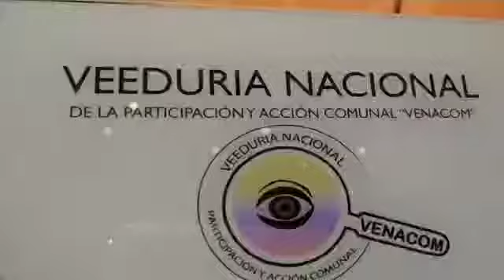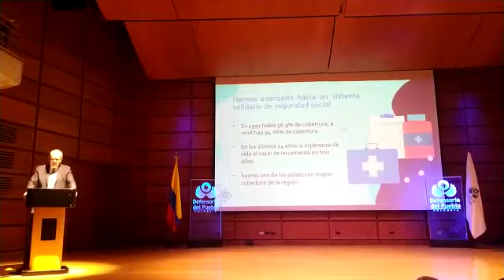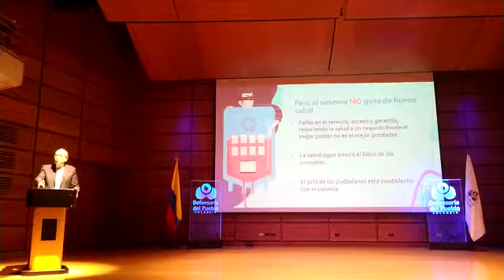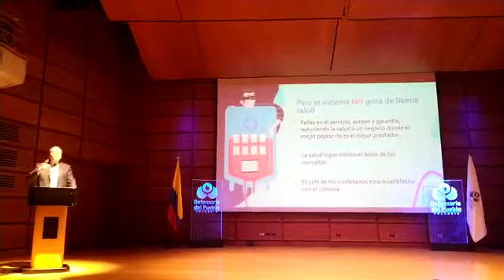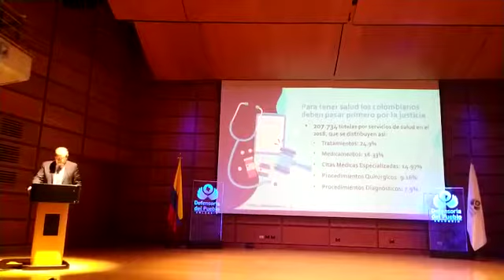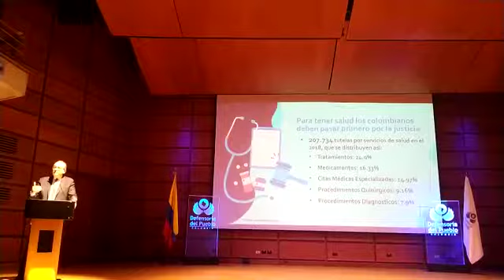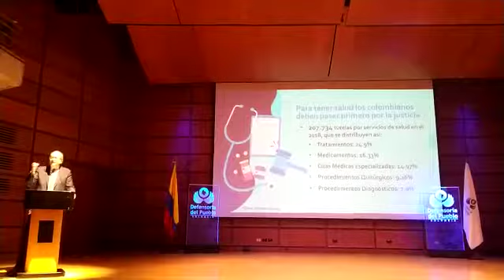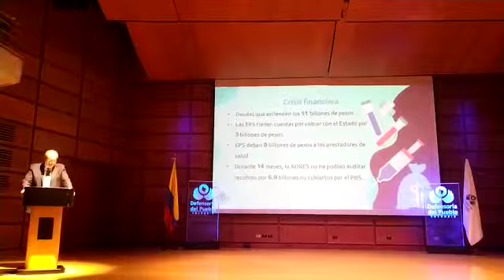La tutela y los derechos a la Salud y la seguridad social - Dr. Fernando Carrillo P.G.N- 08/07/2019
Desde la Veeduría Nacional de la Participación y Acción Comunal VENACOM se realiza seguimiento a las diferentes acciones generadas en la comunidad y que afectan directa e indirectamente a tod@s nuestros afiliados de la Acción Comunal, en esta ocasión la Acción de Tutela

La Defensoría del Pueblo realizó en la ciudad de Bogotá D.C., el evento denominado “La tutela y los Derechos a la Salud y la seguridad social 2018” en el que se presentó los principales resultados de la “13” edición del trabajo de investigación que lleva el mismo nombre, este evento se desarrolló en el Auditorio planta baja del Centro de Convenciones de Compensar, ubicado en la Avenida 68 No 49 A - 47.

Con la Participación del Dr. Carlos Alfonso Negret - Defensor del Pueblo,  Magistrada Gloria  Stella Díaz Delgado Presidenta Honorable Corte Constitucional, Dr. Fernando Carrillo Flórez Procurador General de la Nación, Dr. Juan Pablo Uribe Restrepo – Ministro de Salud y Protección Social, Dr. Carlos Felipe Córdoba Larrarte – Contralor General de la República,  Honorables magistrados de las Altas cortes, representantes de la superintendencia nacional de salud, servidores públicos del Ministerio de Salud y Protección social, Ministerio de Trabajo, Ministerio de Hacienda y crédito público, Representantes de EPS, IPS, Universidades y Asociaciones de usuarios.

De acuerdo con la sentencia T-419 del  17 de junio de 1992, los derechos fundamentales "son los que corresponden al ser humano en cuanto tal, es decir, como poseedor de una identidad inimitable, caracterizada por su racionalidad, que le permite ejercer sus deseos y apetencias libremente".

La acción de tutela es una garantía constitucional que tiene toda persona para recurrir ante las autoridades judiciales, con el objeto de obtener la protección inmediata de sus derechos fundamentales.

Los caracteres distintivos que ofrece la acción de tutela son:

Subsidiaria o residual: porque sólo procede cuando no se dispone de otro medio de defensa judicial.
Inmediata: porque su propósito es otorgar sin dilaciones la protección solicitada.
Sencilla o informal: porque no ofrece dificultades a su servicio.
Específica: porque se contrae a la protección exclusiva de los derechos fundamentales.
Eficaz: porque en todo caso exige del juez un pronunciamiento de fondo para conceder o negar el amparo del derecho.
Preferente: porque el juez la tramitará con prelación a otros asuntos, salvo la acción de habeas corpus. Los plazos son perentorios e improrrogables.
Sumaria: porque es breve en sus formas y procedimientos.

"Qué Colombia es un país corrupto no hay la menor duda. Por donde uno mete la nariz huele feo", aseveró el relevante jurista Juan Carlos Henao Rector del Externado de Colombia, en una entrevista con Gloria Ortega Pérez en el año 2016, importantes análisis que no pierden su vigencia, por el contrario son material de insumo para afrontar esas situaciones que tanto daño ocasionan a una sociedad…

El sistema está atado a la corrupción. No es ni siquiera que una persona sea o no corrupta. Es que ya se tiene diseñado que, de tanta parte del presupuesto, tanto se va para tal departamento. Y en ese departamento tiene influencia tal senador o político. Se sabe de quién es el contrato, quién va a hacer el puente o lo que sea, viene amarrado.

Es una estructura que los colombianos tenemos que cambiar".

Seguiremos realizando Vigilancia, seguimiento y control, acompañando las diferentes acciones que se generen, promoviendo la creación de Veedurías  Ciudadanas en las diferentes regiones del país, integrando una gran RED NACIONAL DE VEEDURÍAS, cuyo objetivo es aportar nuestro granito de arena desde el Control Social, con transparencia y trabajo articulado desde la institucionalidad y las comunidades.